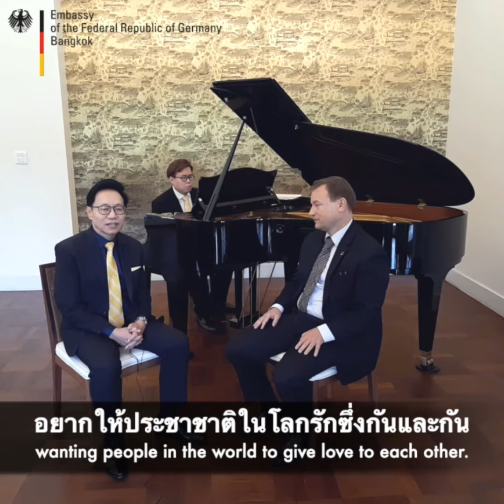Beethoven Part 4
คุณณัฐ ยนตรรักษ์ร่วมพูดคุยกับเอกอัครราชทูตเกออร์ก ชมิดท์ใน คุยเรื่องเบโธเฟน ตอนที่ 4: ความรักต่อเพื่อนมนุษย์
Khun Nat Yontararak and Ambassador Georg Schmidt on Beethoven Part 4: Beethoven & his brotherly love/love for humanity.

*Credits for the poem: Dr. Pornsan Watanangura